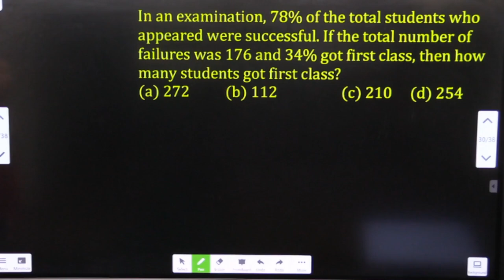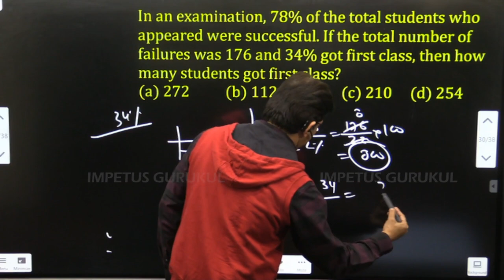In an examination, 78% of the total students who appeared were successful. 👇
In an examination, 78% of the total students who appeared were successful. If the total number of failures was 176 and 34% got first class, then how many students got first class?
Ans: a